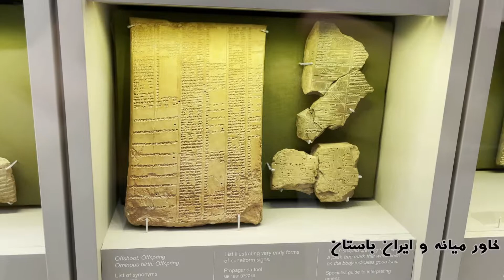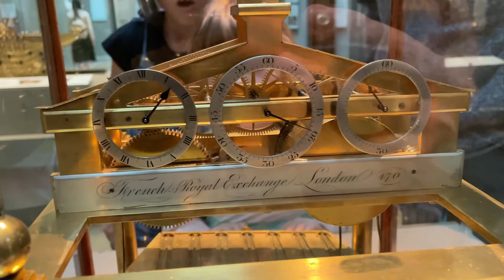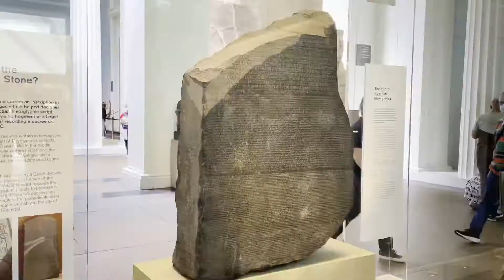لندن موزه بریتانیا قسمت اول(انگلیس)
London part 1|| British Museum|| ولاگ لندن موزه بریتانیا قسمت اول
موزه بریتانیا یکی از قدیمی ترین و پربازدید ترین و بزرگترین موزه های دنیاست
قسمت اول از ولاگ لندن رو فقط اختصاص دادم به این موزه